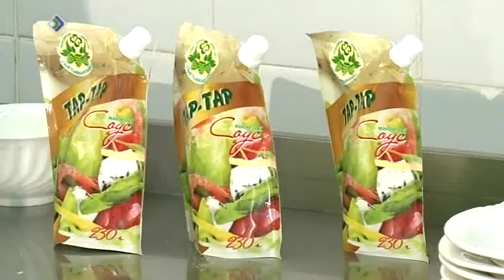«Неполитическая кухня» 2 ноября 2013